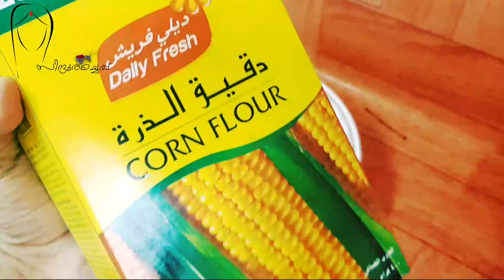നിങ്ങൾക്കും കിട്ടിയിട്ടുണ്ടോ സമ്മാനം എന്നും പറഞ്ഞു മുട്ടൻ പണി|പണിയൊക്കെ ഒതുങ്ങിയ ദിവസം വൈകി വന്നപണി